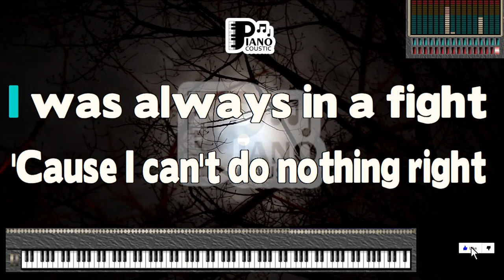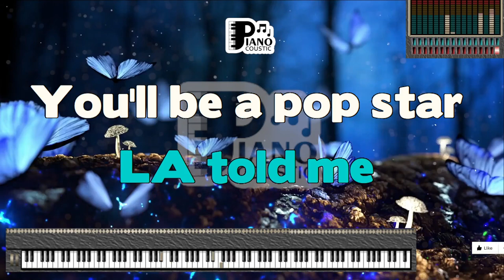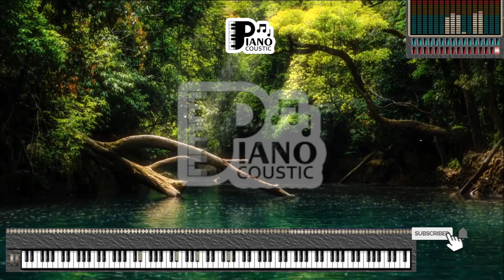DON'T LET ME GET ME PINK KARAOKE LYRICS VERSION PSR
Never win first place, I don't support the team
I can't take direction, and my socks are never clean
Teachers dated me, my parents hated me
I was always in a fight, 'cause I can't do nothing right
Every day I fight a war against the mirror
I can't take the person staring back at me
I'm a hazard to myself
Don't let me get me
I'm my own worst enemy
It's bad when you annoy yourself
So irritating
Don't wanna be my friend no more
I wanna be somebody else
I wanna be somebody else, yeah
LA told me, "You'll be a pop star
All you have to change is everything you are"
Tired of being compared to damn Britney Spears
She's so pretty
That just ain't me
So doctor, doctor, won't you please prescribe me something?
A day in the life of someone else
'Cause I'm a hazard to myself
Don't let me get me (no)
So irritating (no)
Don't let me get me (don't let me)
I'm my own worst enemy (oh)
So irritating
Oh, I'm a hazard to myself, yeah
It's bad when you annoy yourself (yourself)
So irritating (so irritating)
Don't wanna be my friend no more (don't, don't)
Don't let me get me (don't let, don't let)
I'm my own worst enemy (don't let me get me)
It's bad when you annoy yourself (it's bad, it's so bad)
So irritating (oh)
Don't wanna be my friend no more (ahh)